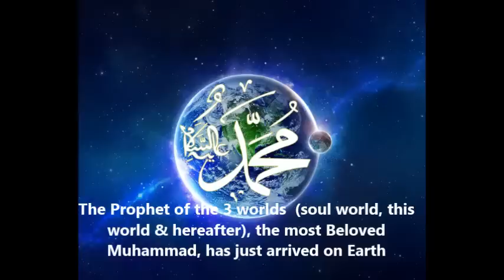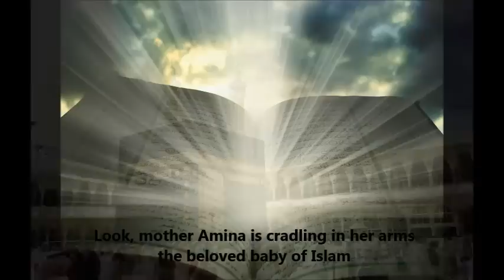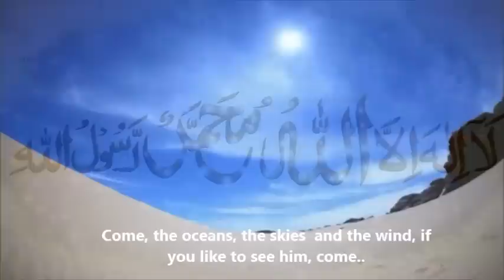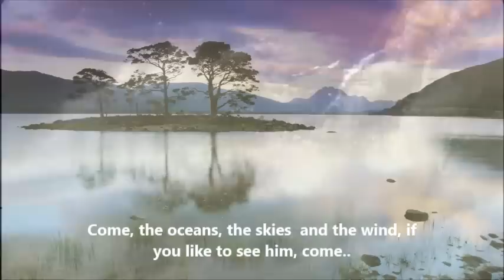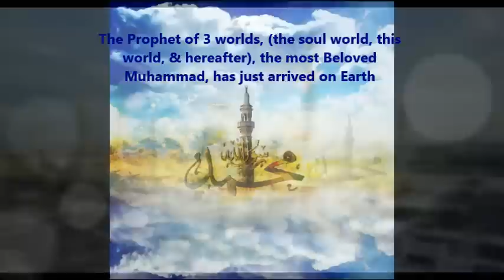A Beautiful Bengali Song of Kazi Nazrul Islam *English Subtitles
This song is sung by Rasheda Thaha and was composed by the National Poet of Bangladesh, Kazi Nazrul Islam.The music of this song has been arranged by Shobi Perera.  It is about the love, happiness & joy felt at the time of the birth of the Holy Prophet Muhammad (PBUH).

 A clear translation of this song is also given below:

The Prophet of the 3 worlds (the soul world, this world & hereafter),
the Beloved Muhammad, has just arrived on  Earth..

Come, the oceans, the skies  and the wind, if you like to see him, come...

Those who are made of clay (Children of Adam) are today celebrating in the heavens,
while the others (Jinns, fairies, angels etc) are feeling ashamed..
as the flood of happiness/joy has descended in the desert of the Sahara

Look, mother Amina is cradling in her arms the beloved baby of Islam,
with his tiny blessed mouth he is conveying the word of witnessing (shahadat)..

Today, all wrongful  acts and all sins of the sinners have been forgiven (for the honor of the Prophet pbuh),and all injustice and oppression on earth is taking leave...

The whole world is now reciting : May peace and blessings be upon the Prophet,
jinns, fairies & angels too are bringing greetings of peace & placing them at the Prophet's blessed feet...